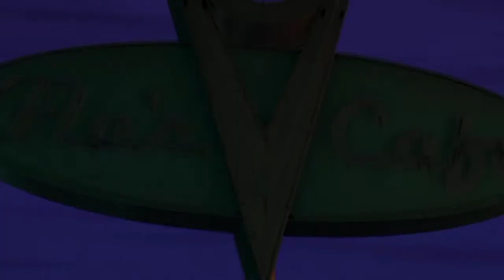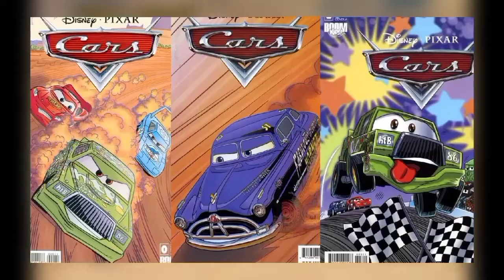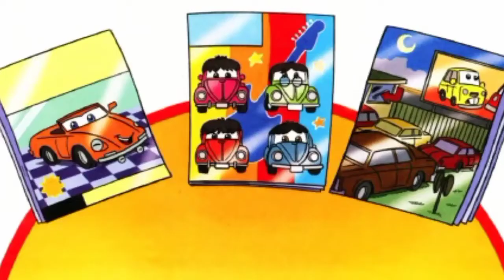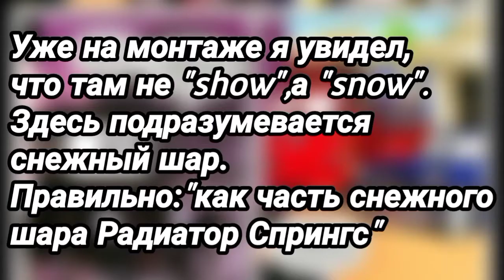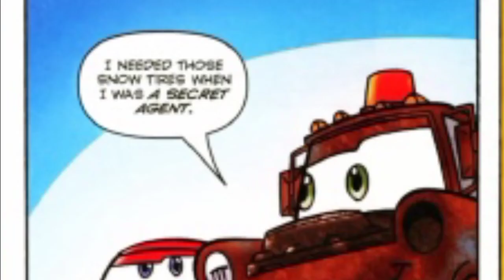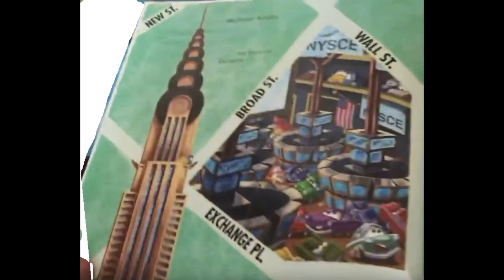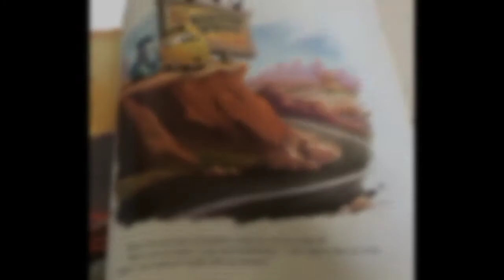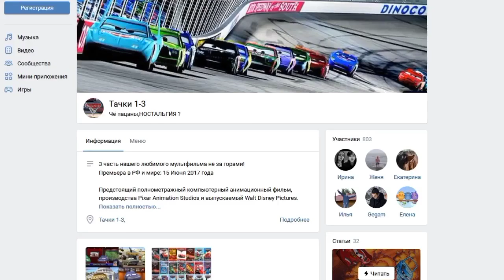ЗНАКОМСТВО ГВИДО И ЛУИДЖИ/КЕМ ОНИ БЫЛИ ДО ПЕРВОЙ ЧАСТИ?/BOOM VS WOC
Луиджи и Гвидо- одна из самых запоминающихся пар в мультфильме "Тачки". Наверняка, многие из вас хотели бы узнать историю их знакомства. Что же,теперь у вас есть такая возможность!В сегодняшнем ролике я расскажу Вам о двух версиях истории их знакомства,пользуясь книгой "Мир Тачек"(World of Cars) и четвёртым выпуском из линейки "Радиатор Спрингс".
Кеми они  были до первой части? Как познакомились?Зачем покинули Италию? На эти и другие вопросы я ответил в сегодняшнем видео.

Полезные ссылки:
Комикс из видео: *Ссылка появится позже*

Тайм-Коды:
00:00 – Интро
00:13 – Вступление
01:17 – Версия из комикса
02:14 – Тачки могут менять кузов!
04:49 – Продолжаем повествование
05:48 – Отсылочки
06:08 – Вновь продолжаем повествование
12:11 – Версия из книги
19:27 – Если Ютуб заблокируют
20:19 – Конец